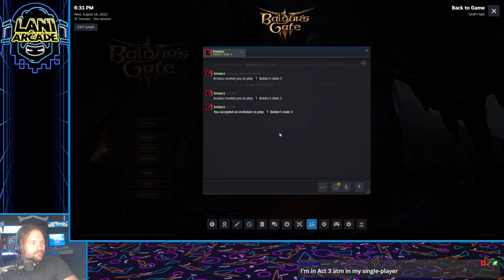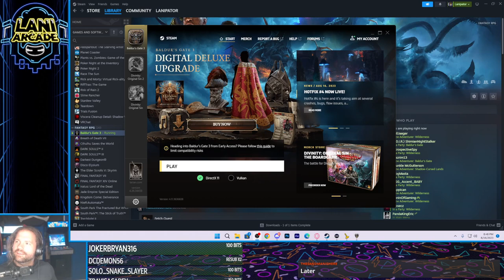Progs n' Pals - 2 - A TFS Adventure